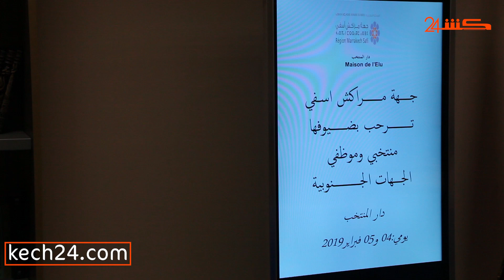لقاء تكويني يجمع منتخبي وأطر الجماعات الترابية بمراكش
الاشتراك في فيديوهات موقع
"Kech24" من خلال اليوتيوب: